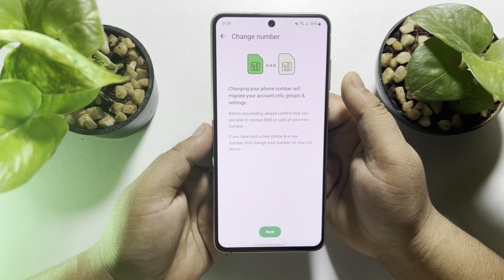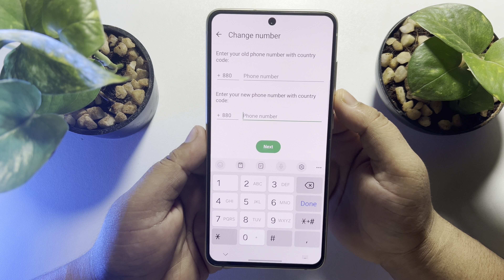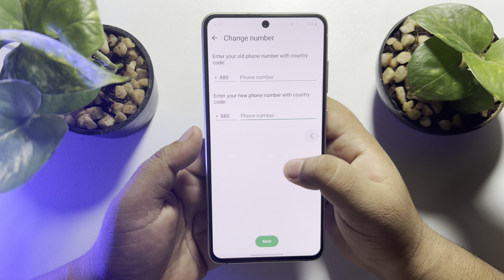How to change your number on WhatsApp - Full Guide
Learn how to change phone numbers on WhatsApp with this step-by-step guide.

Video Parts:
0:00 Info & Intro
0:12 Open WhatsApp
0:27 Click on Three Dots
1:40 Ending & Outro